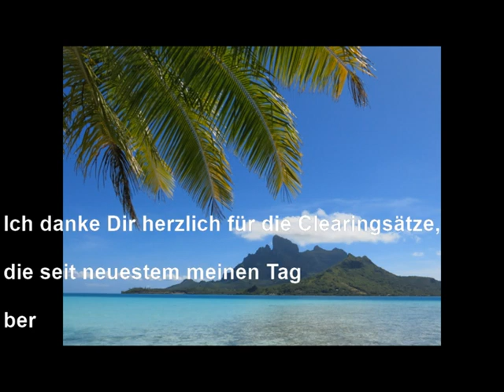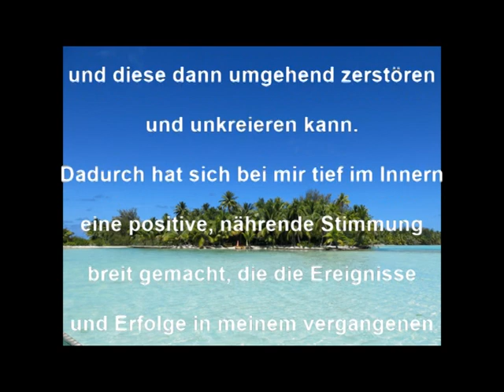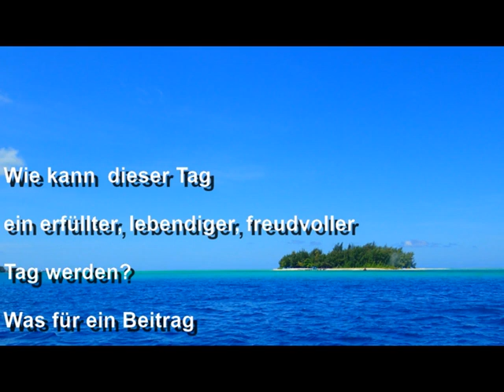Perlen des Tages von Irmi Durot Feeback von Teilnehmenden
Perlen des Tages von Irmi Durot Feedback von Teilnehmenden

Musik framtaxx